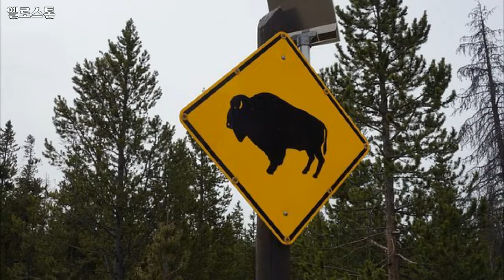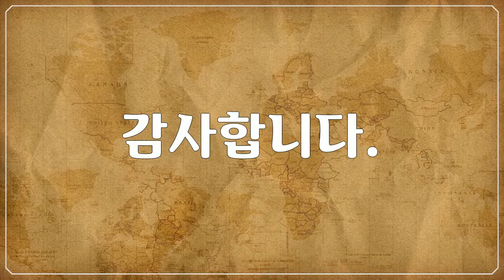옐로스톤 국립공원, Yellowstone National Park, 1마리에서 5마리 이하의 버팔로 풍경, 1 to 5 buffalo scenery